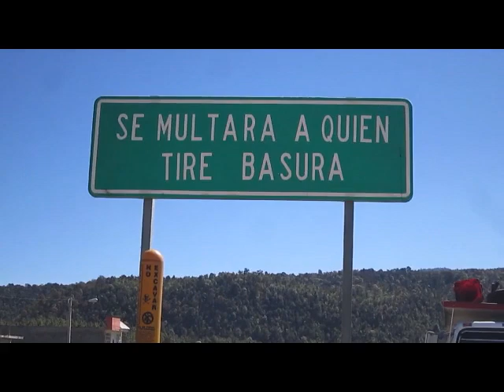Campaña de limpieza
Maestros trabajaron en una campaña de limpieza en Uruapan